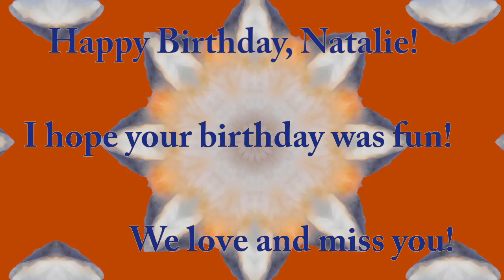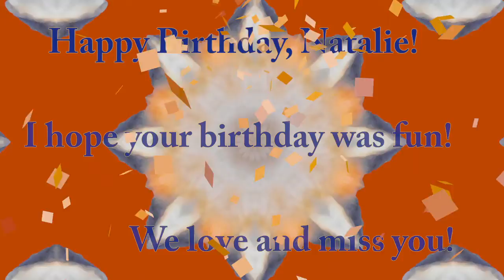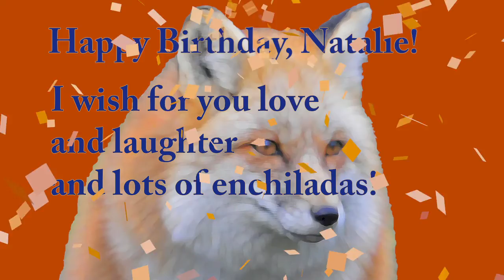Happy Birthday Natalie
Just to wish Natalie a happy birthday